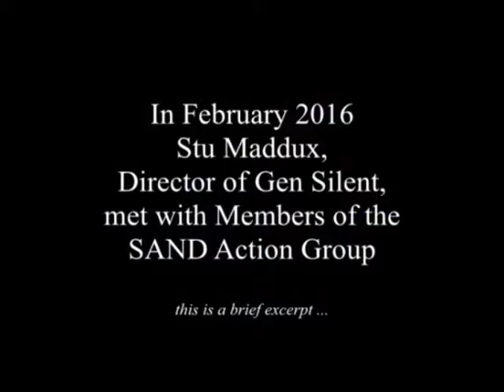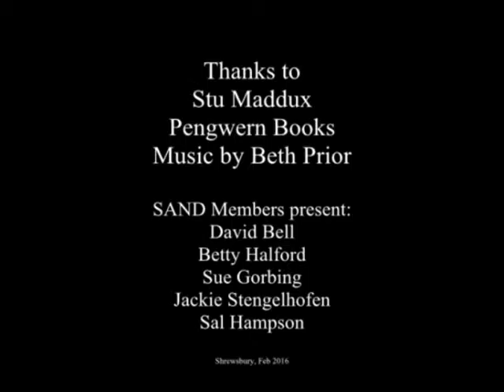Stu Maddux visits Shrewsbury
Gen Silent, a film about LGBT elders in Boston USA was the inspiration for SAND. The film reveals a phenomena of older and old LGBT people going back into the closet in later life, as they access health and social care services. It was screened in LGBT History Month Feb 2012 by the Shropshire Rainbow Film Festival followed by a discussion when the audience and panel members raised questions about the situation in Shropshire, UK. A group of people began to meet and the rest - as they say - is history.